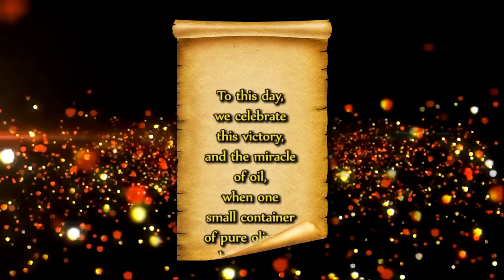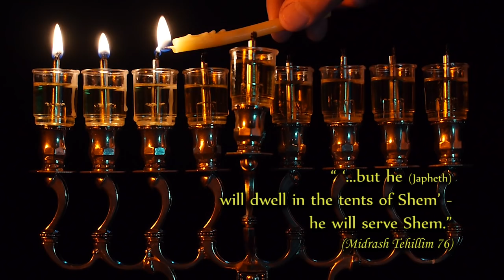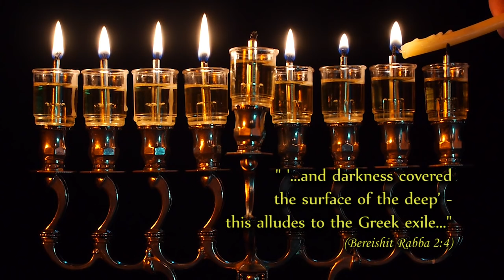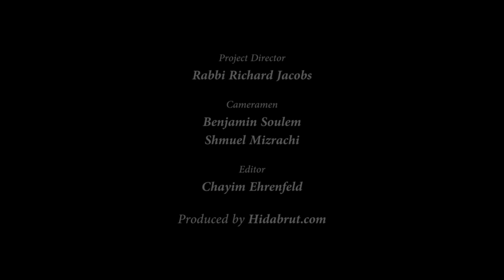Chanukah: Yesterday's Struggles, Today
This brand new exciting video presentation features Ohr Somayach’s luminaries, Rosh Hayeshiva Rabbi Nota Schiller, Rav of Kehillat Ohr Somayach Rabbi Dr. Yitzchak Breitowitz, Senior Lecturers Rabbi Dr. Dovid Gottlieb and Rabbi Dovid Kaplan. Watch this 42 minute film and enter into the spirit of Chanukah by infusing this Yom Tov with meaning and understanding.